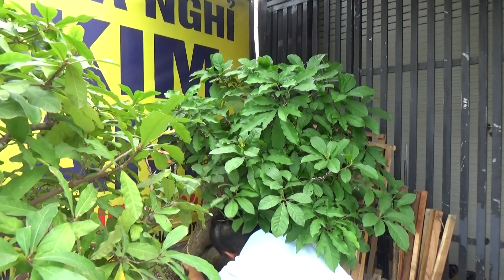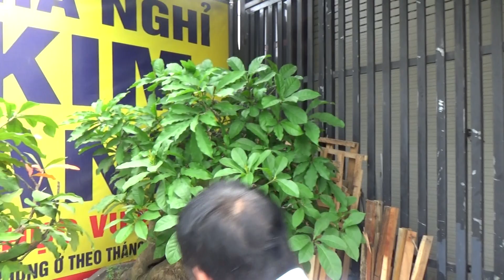VƯỜN KIỂNG VĂN BÌNH 0915973499 BÁO GIÁ 26- 11 - 2020 TP DĨ AN BÌNH DƯƠNG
Vườn kiểng Văn Bình - 96 Lê Hồng Phong - Tân Đông Hiệp - TP Dĩ An - Bình Dương .